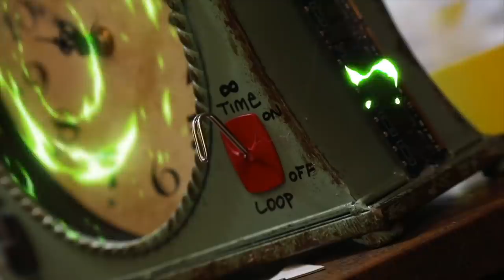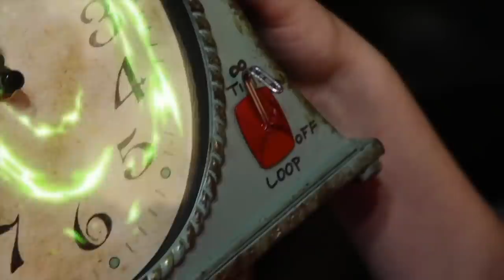CHRISTMAS CLONES! SHK Funny Christmas Videos Compilation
Collect power rings